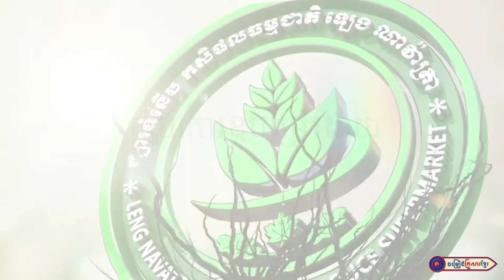ដៃដែលខ្ញុំត្រូវការ || លោក វណ្ណា ស័ក្តិ